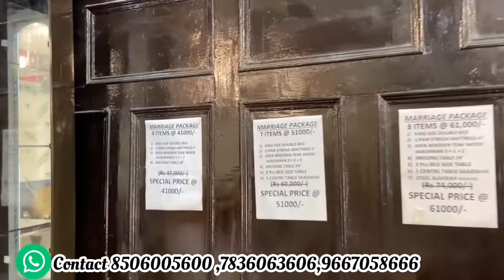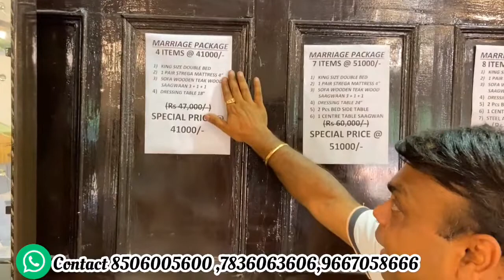EMI पर सबसे सस्ता फर्नीचर | CHEAPEST FURNITURE MARKET IN DELHI ( SOFA, BED, ALMIRA, DINNIG TABLE,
Title- 🔥 सबसे सस्ता फर्नीचर | CHEAPEST FURNITURE MARKET of DELHI (SOFA, BED, ALMIRA, DINING TABLE, DRESSING)
सबसे सस्ता फर्नीचर | CHEAPEST FURNITURE MARKET of DELHI (SOFA, BED, ALMIRA, DINING TABLE, DRESSING)
Company Details - STREGA MODULAR FURNITURE PVT .LTD (Since 1985)

Cover Topics :-
Furniture on Easy Monthly Installments
Furniture on EMI with 0% interest
Furniture at Lowest Price
Sofa on EMI
Bed on EMI
Dining Table on EMI
Almirah on EMI
designerhomefurniture
wholesale bazaar,
sofa at cheap price,
sofa market,